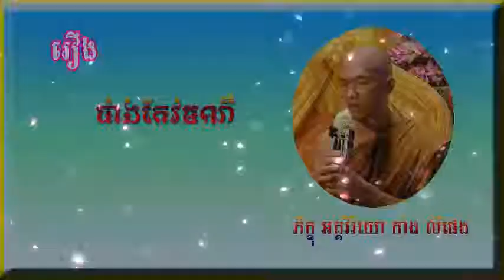រឿង ជាងកែវមណី _ សម្ដែងដោយ : លោកម្ចាស់គ្រូ ភិក្ខុ អគ្គវីរិយោ កាំង លីផេង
រឿង ជាងកែវមណី
សម្ដែងដោយ : លោកម្ចាស់គ្រូ ភិក្ខុ អគ្គវីរិយោ កាំង លីផេង